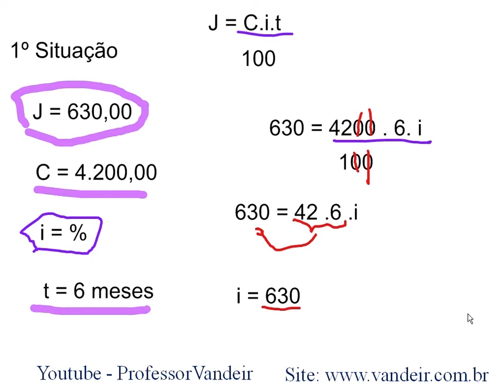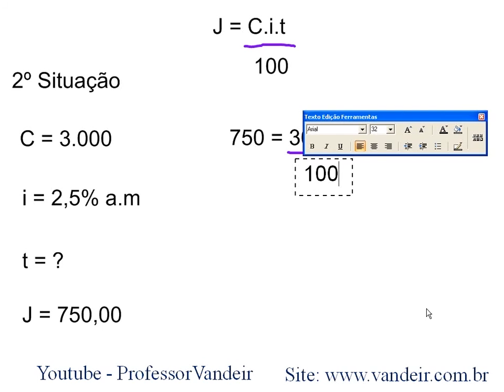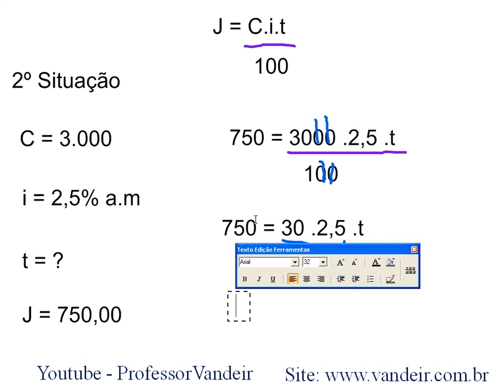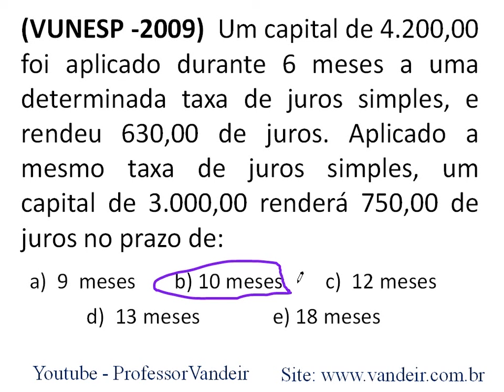Juros Simples 26 | Matemática | video aula online matematica | Exercícios | Calcule Mais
★ Juros Simples
★ Vídeo aula online de matematica?
★ matemática basica
★ exercicios matemática